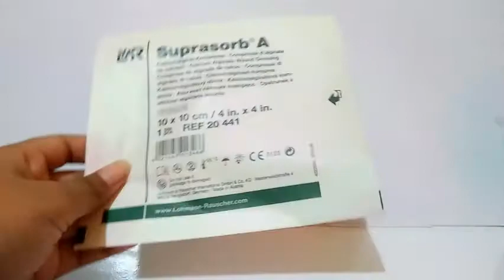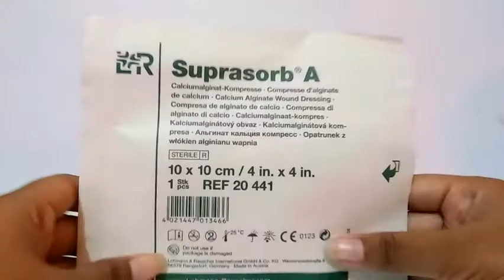Jual : Suprasorb A | Chat : 081584077677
Suprasorb A merupakan balutan modern alami hasil murni dari Algae coklat yang steril dan berfungsi untuk membersihkan luka
Suprasorb A mampu menyerap eksudat yang belebiha dan tetap mempertahankan kelembaban luka.

Keuntungan Suprasorb A :
- Pada saat kontak luka eksudat, serabut Suprasorb A akan mencegah berubah menjadi gel
- Mencegah trauma baru, karena sudah menjadi gel
- Melindungi jaringan sehat, karena tidak lengket di luka
- Mampu menyerap eksudat dengan tetap mempertahankan kelembababan luka
- Kapasitas absorbs eksudat 20 x bobot Suprasorb A
- Kandungan kalsium bisa membantu dalam menghentikan perdarahan minor
- Ekonomis, karena pergantian balutan 3 – 5 hari, tegantung kejenuhan dressing

Indikasi :
- Luka dengan eksudat sedang – banyak, seperti :
• Dekubitus
• Luka vena & arteri
• Luka diabetes (sindrom luka kaki diabetic / Diabetic food syndrome)
- Luka permukaan & dalam
- Luka non – infeksi
- Donor kulit

Mau tau sample dari produk Balutan Luka Modern?

Suprasorb A
Calcium Alginate Wound Dressing